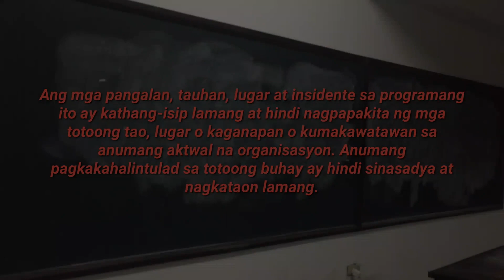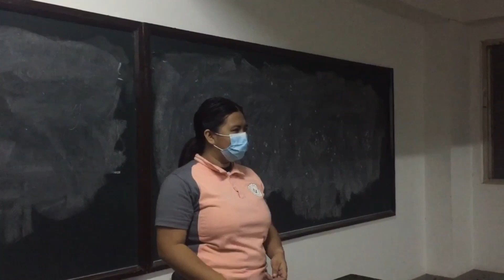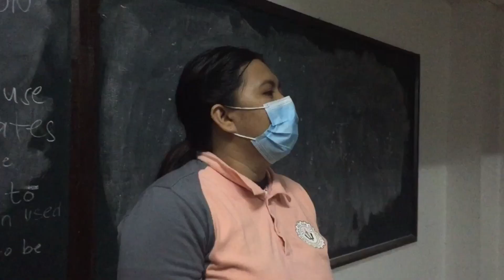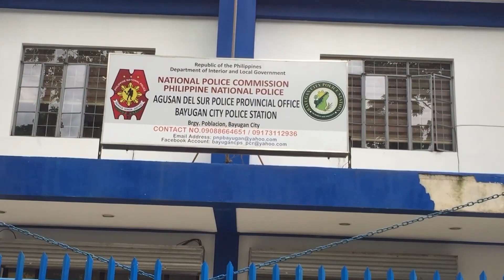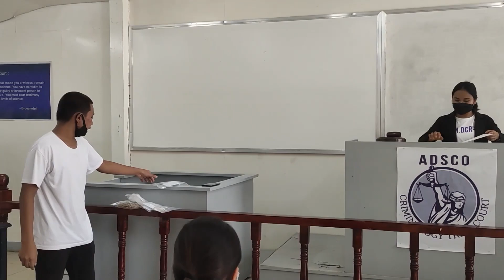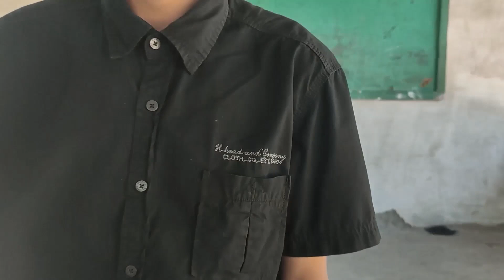CRIME SCENE INVESTIGATION "FOUL PLAY" ROLEPLAY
CRIME SCENE PROJECT IN CRIMINOLOGY ROLEPLAY
1st yr BS criminology
Section Foxtrot
Philippine Criminal Justice System Roleplay entry no. 6